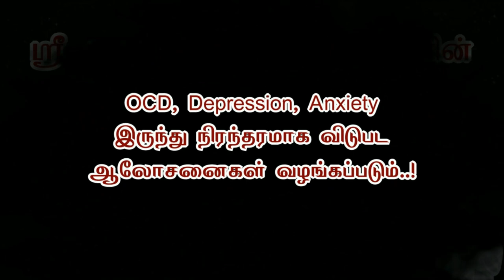16 வருடங்கள் தேவையற்ற சிந்தனை குழப்பம் நான் எப்படி அதிலிருந்து மீண்டு வந்தேன் - Sri Bagavath ஐயா